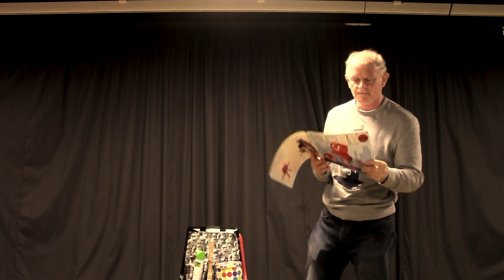The Robot With No Bottom - Read By Tony Rudd - Victoria Stories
Join Tony as he reads you a very animated version of the popular children's book 'The Robot With No Bottom'.